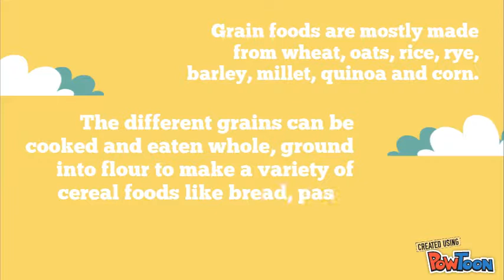8 Step Instructions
VIDEO ABOUT CEREAL
AS116 5B2
MADAM RABIATUL ADAWIAH BINTI MOHAMMAD NOOR
FST 305
UITM KUALA PILAH-- Created using PowToon -- Free sign up -- Create animated videos and animated presentations for free.  PowToon is a free tool that allows you to develop cool animated clips and animated presentations for your website, office meeting, sales pitch, nonprofit fundraiser, product launch, video resume, or anything else you could use an animated explainer video. PowToon's animation templates help you create animated presentations and animated explainer videos from scratch.  Anyone can produce awesome animations quickly with PowToon, without the cost or hassle other professional animation services require.